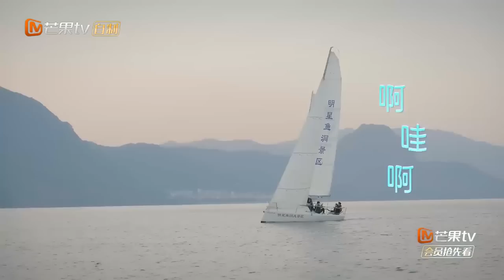王大陆蔡卓宜仿佛上了一档恋综？二人同框互动粉红泡泡都要溢出屏幕了！《哎呀好身材·伴侣季》Wow! Nice Figure S4 EP4丨Hunan TV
正片指路： 为爱出发，一起解锁健康生活的新方式！12月11日起，每周日中午芒果TV同步更新！加入MangoTV VIP 更多会员专享福利等你来解锁！
CAST：刘畊宏＆王婉霏、李光洁＆隋雨蒙、田亮＆叶一茜、王大陆＆蔡卓宜、朱孝天＆韩雯雯

节目简介：《哎呀好身材 第四季》运动伴侣季，四组伴侣在国民级“健身夫妇”刘畊宏及妻子的带领下，入驻“保鲜训练营”，进行为期15天的“身心保鲜”健身训练。“运动伴侣”们将面临健身打卡与伴侣“分离”双重考核，并向大众传递“运动伴侣”这一新的健康生活方式。